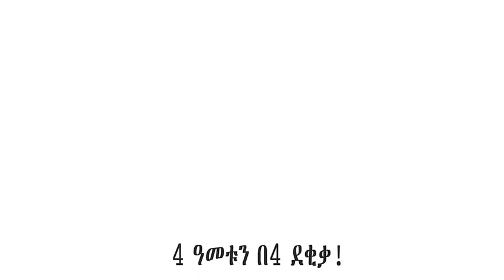አስደንጋጭ የጠቅላይ ሚኒስቴሩ ተቃርኖ በ4 ደቂቃ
የጠቅላይ ሚኒስቴሩ ተቃርኖ በ4 ደቂቃ